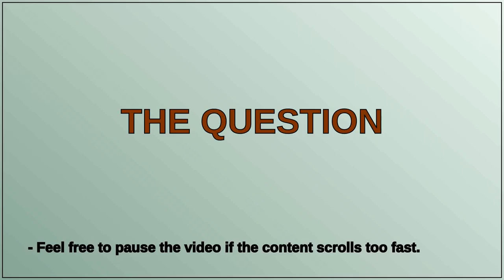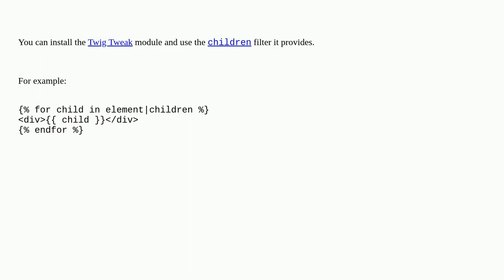Looping through child elements in Twig 2.10 without using if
A special thanks goes out to the community

  theming